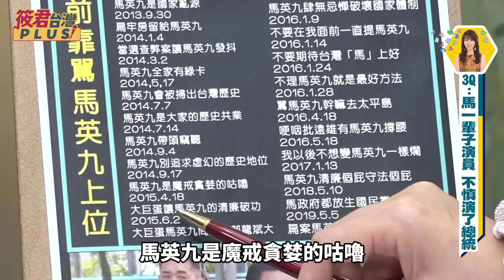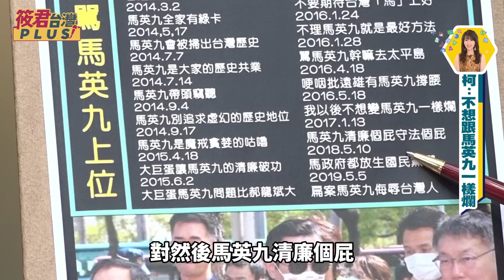急!馬朱柯侯周三登場 陳柏惟:昔柯文哲靠批馬英九竄上位 今合作?/3Q:馬一輩子演員 不慎演了總統/不論兩岸.國防政策 柯侯就有票?/台灣需在野黨但非國民黨?｜20231114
1.銀行轉帳：
元大銀行(806)東板橋分行
戶名：廖筱君
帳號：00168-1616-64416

📌藍白合馬朱柯侯周三登場
📌柯昔靠批馬上位 今合作?
📌3Q:馬一輩子演員 不慎演了總統
📌柯:不想跟馬英九一樣爛
📌3Q:藍白合史上最卑劣政治手段
📌仇恨DPP 陳柏惟妙諷藍白
📌中國出手介選 在台鷹犬急配合
📌台灣需在野黨但非國民黨?
📌不論兩岸.國防政策 柯侯就有票?